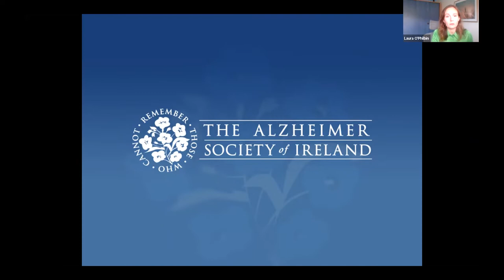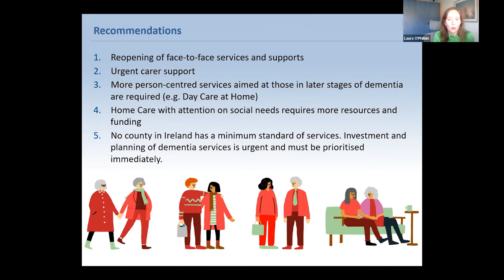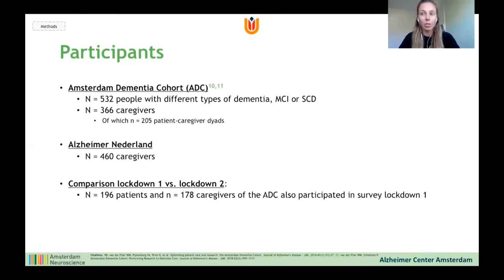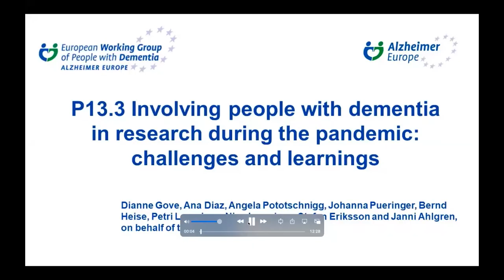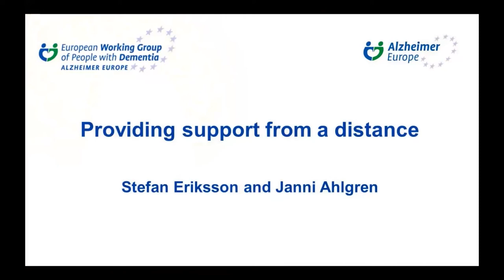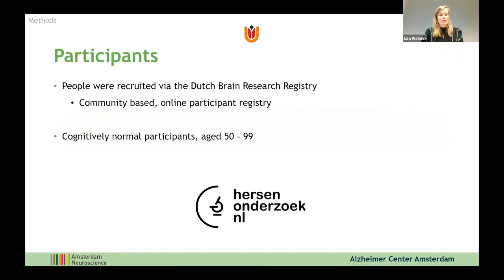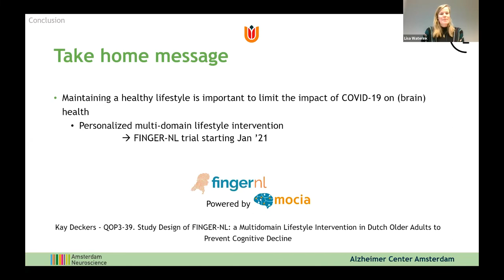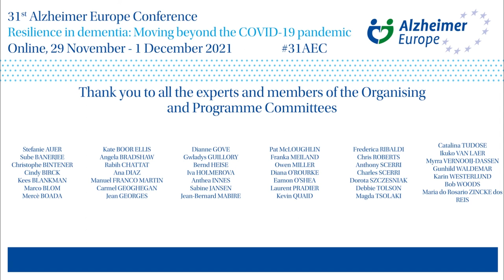Alzheimer Europe 2021 Conference, Mental health and dementia during the pandemic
Parallel sessions
P13. Mental health and dementia during the pandemic

Chapters
0:00 - Introductory comments by Chairperson: Iva Holmerová (Czech Republic)

00:00:55 Laura O’Philbin: One Year of Caring & Coping with Dementia in COVID-19 P13.1.

14:34 Els Bakker: Psychosocial effects of COVID-19 measures on (pre-)dementia patients during 2nd lockdown P13.2.

26:40 Dianne Gove, Ana Diaz & members of the EWGPWD: Involving people with dementia in research during the pandemic: challenges and learnings P13.3.

40:55 Lisa Waterink: The impact of one year of COVID-19 restrictions on lifestyle activities and mental health in older adults: a population-based questionnaire P13.4.